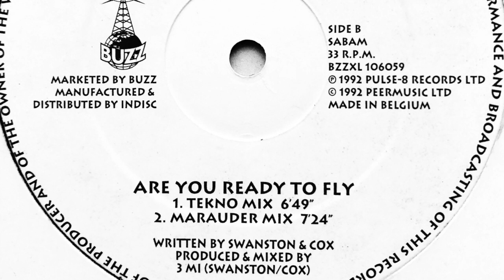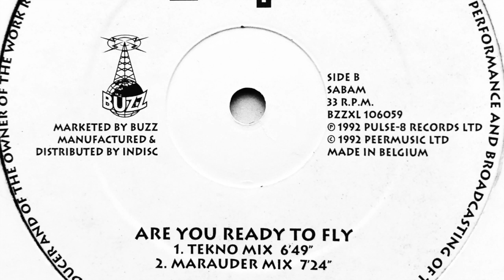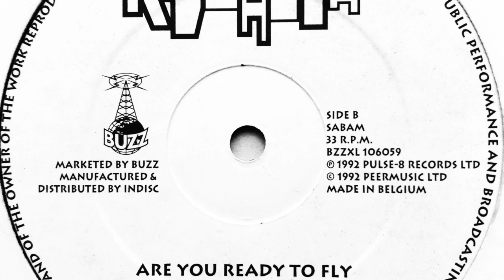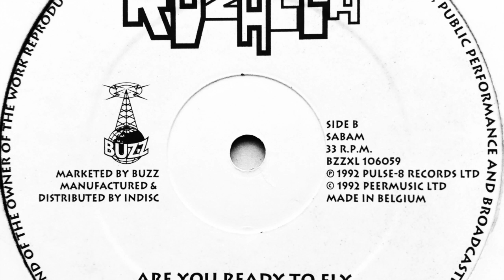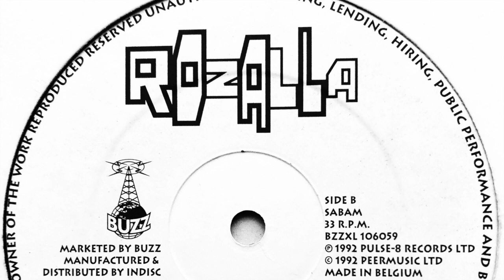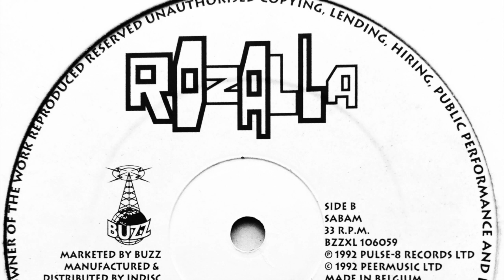Rozalla - Are You Ready To Fly (Marauder Mix)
Label: Buzz
Cat. #: BZZXL 106059
Format: Vinyl, 12"
Release date: 1992
Country: Belgium